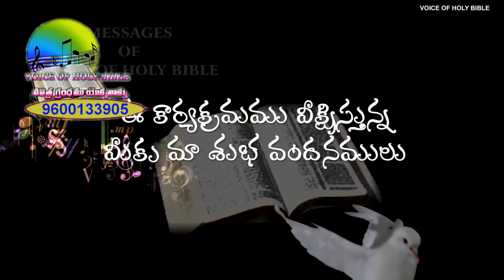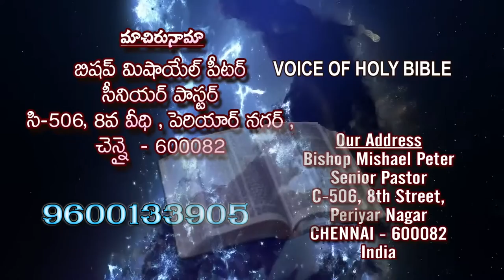VOICE OF HOLY BIBLE -12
VOICE OF HOLY BIBLE -12 ,NEE KRUPA TV CHANNEL